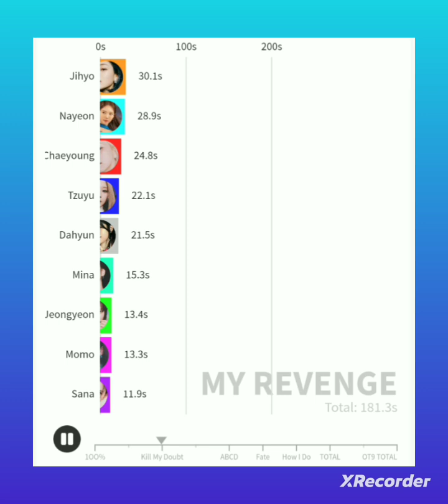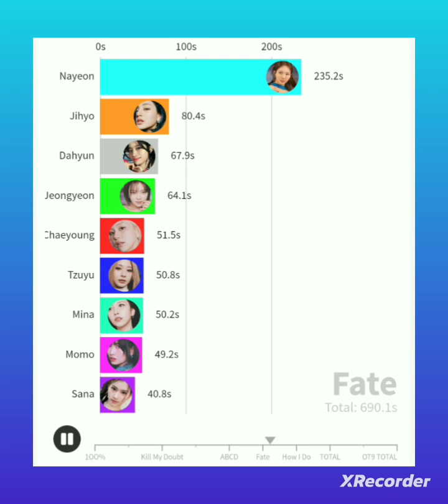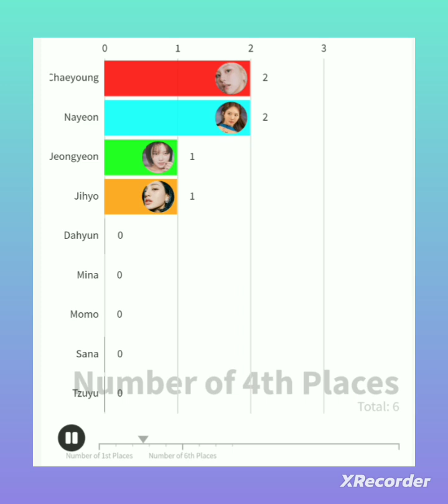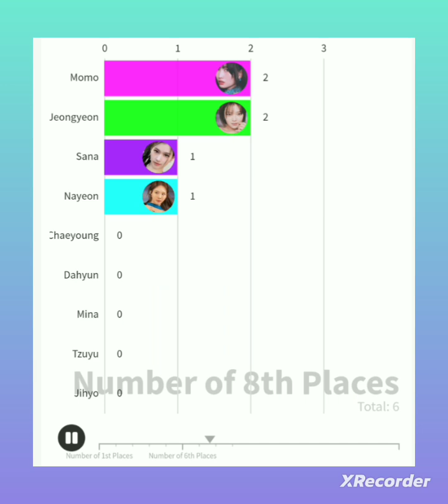TWICE SM "MY REVENGE" Album Distribution